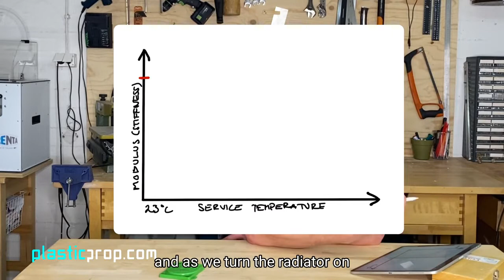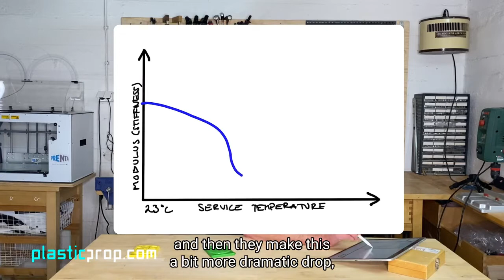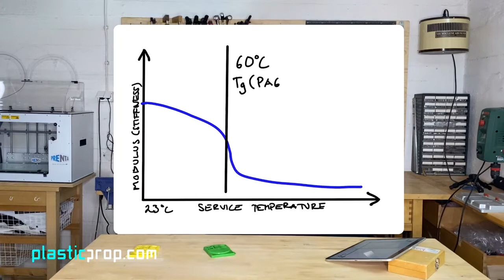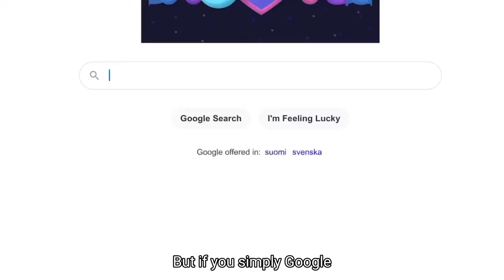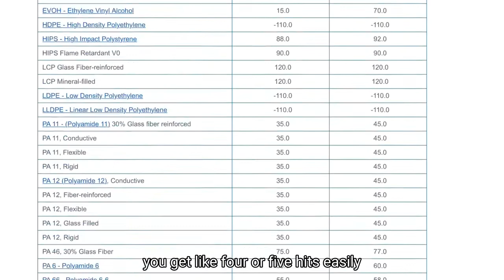Glass Transition Temperature, Tg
This video explains what Glass Transition Temperature is and how to consider it when designing a new plastic product.